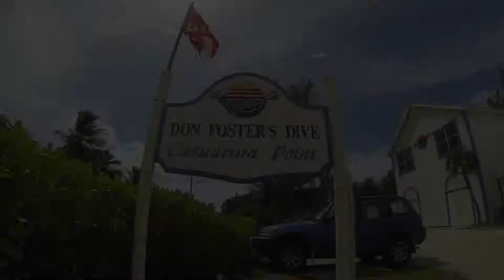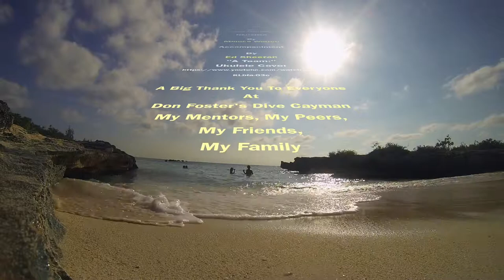Your Planet Don Foster's Dive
Come Dive With Don Foster's Dive Cayman